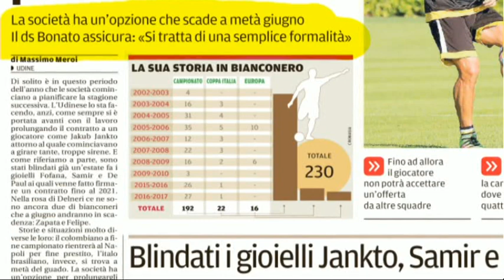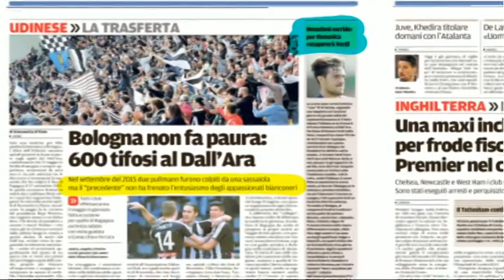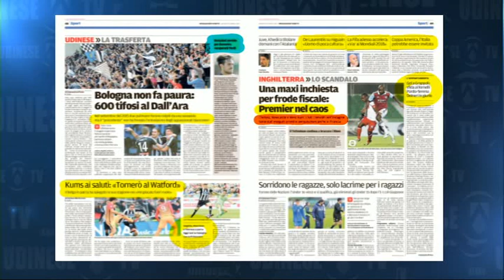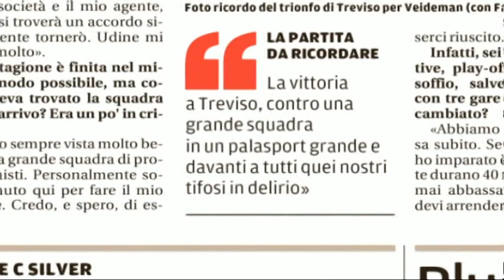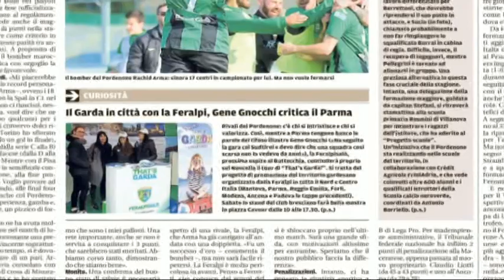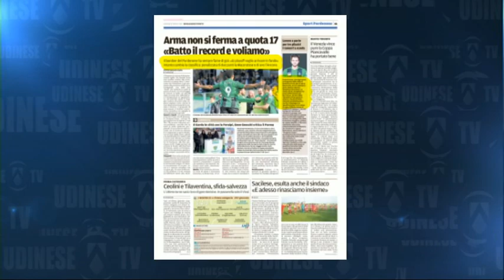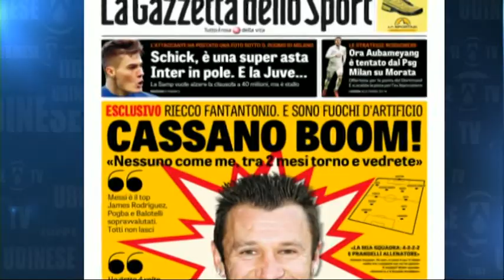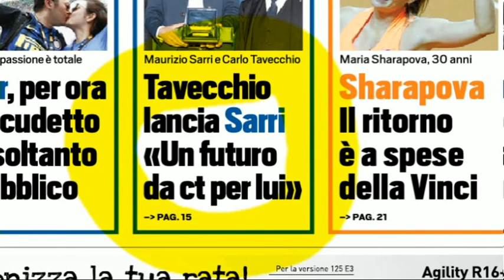27 Aprile 2017 Rassegna SPORT